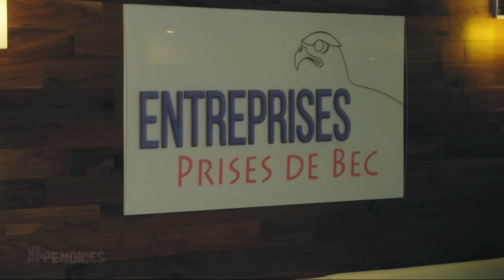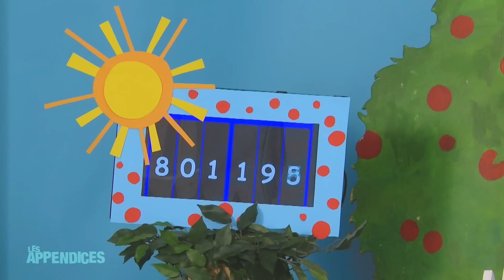Les Appendices - s09e03 - Sarah-Jeanne Labrosse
Synopsis: Sarah-Jeanne Labrosse interprète la sœur de Louise au sein d’un triangle amoureux déchirant, en plus d’être l’invitée d’un talk-show… particulier. Également au menu : Tata, la plus grande vedette du Québec, le retour de M. Puel, ainsi que le début du téléroman « Rupture de mémoire ».